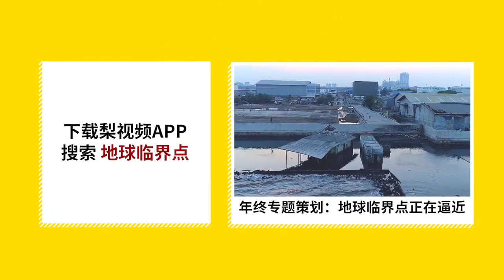马航MH319放油后返航，已重新起飞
1月1日上午，马来西亚航空公司MH319航班从北京大兴机场起飞后返航。马航客服称，返航原因为飞机出现机械故障，经维修后该航班已于下午重新起飞，预计今晚在吉隆坡降落。